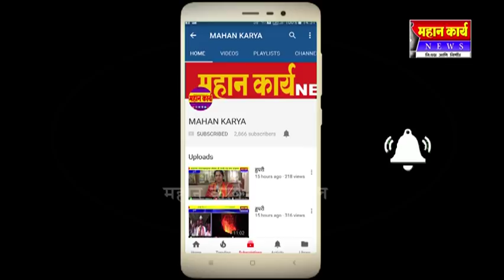टाकवडे येथे शोभा यात्रा. सिंहगर्जना ढोलताशा पथकाचा उपक्रम